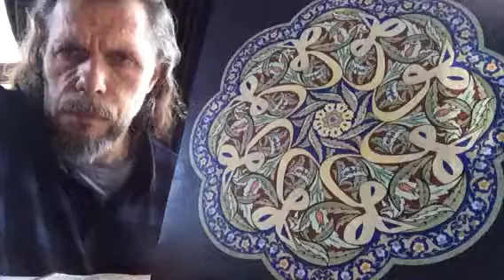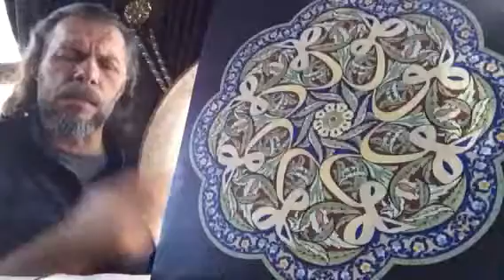SÜLEYMAN ŞAHİNTÜRK “” KENDİNE DEĞER VER VE ONUN DEĞERLERİNİ OLGUNLAŞTIR “”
Söz:İMAM-I GAZALİ ( Kuddise sırruh )
Beste süleyman şahintürk
Kendine değer ver
Ve onun değerlerini olgunlaştır
Çünkü sen bedeninle değil
Ruhunla İNSANSIN.